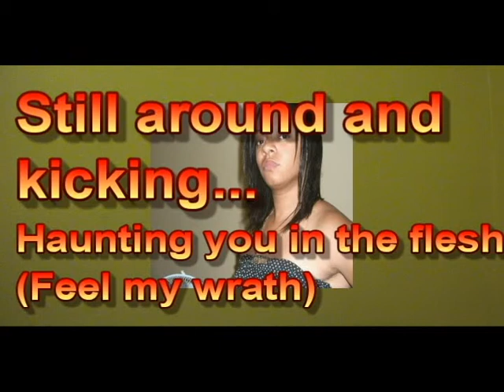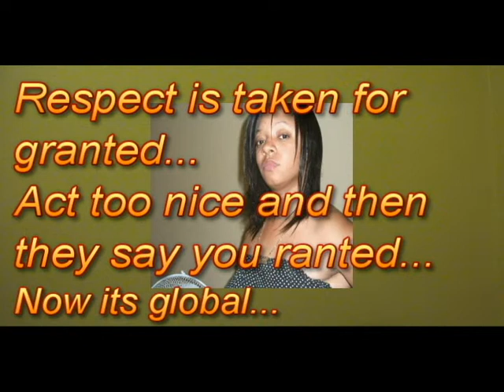Still haunting you (I see)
No matter what you do people are not going to accept you for who you are. This is for all of the people that are in need of a voice and need to be heard. People fail to realize that what you do today will haunt you tomorrow. You can attempt to destroy a plant today, but if it is a plant that grows yearly it will stay around forever, by creating a voice that is loud like thunder. 40 plus videos and counting.